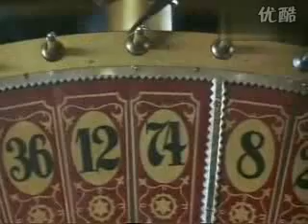Felicity Huffman- Things Change( 1988)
Things Change